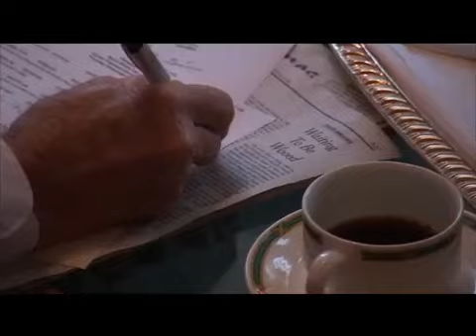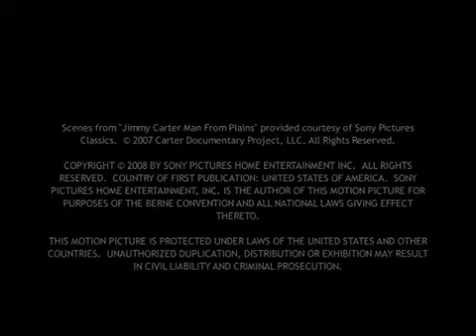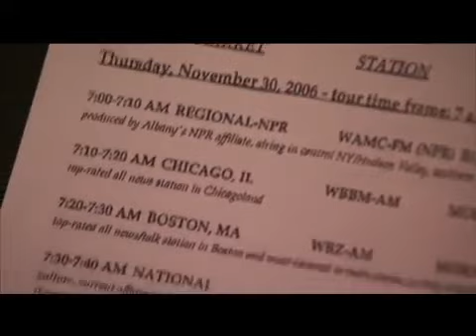Jimmy Carter Man From Plains Title 1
Jimmy Carter.